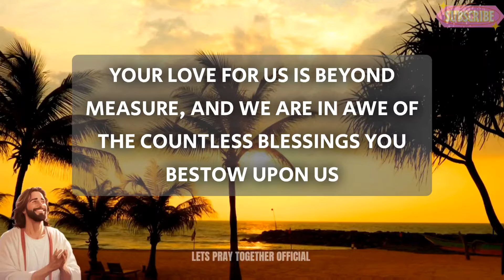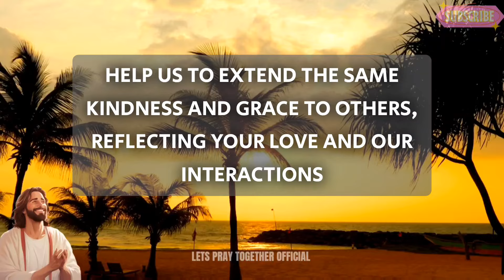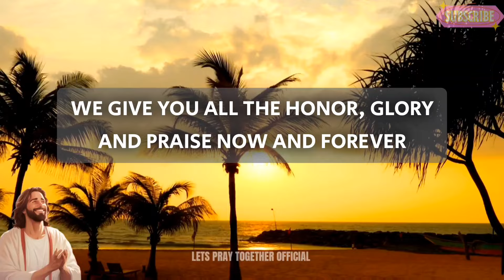Lord God, We are grateful for the kindness You show us in our daily lives. You provide for our need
powerful prayer
Short prayer to god
night prayer
evening prayer
catholic